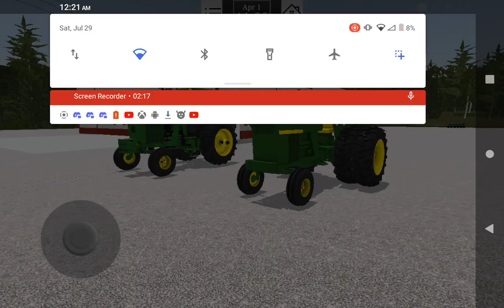Farming (back in the day) "in Farming USA 2" [New]